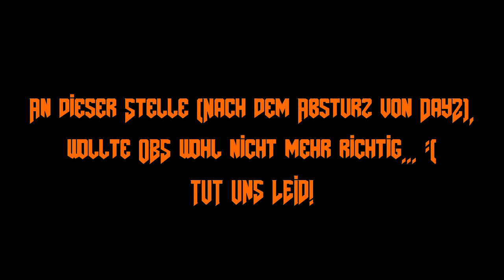DayZ: Standalone #008 - ÜBERFALL!!! + TECHNISCHE PROBLEME [Let´s Play][HD]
Ja in dieser Folge lief nicht alles perfekt, sei es nun das spielerische oder auch das technische. Wir entschuldigen uns dafür TAUSEND mal. Ich hoffe ihr habt dennoch Freude an der Folge. :)

DayZ ist ein Survival-Horror Game aus dem Hause Bohemia Interactive, es entstand aus einer MOD für ARMA 2 und wurde dadurch zu einem Renner.
Die Standalone-Edition kam 2012 auf den Markt.
Aber macht euch ein eigenes Bild! Viel Spaß! ;)

Schaut doch auch mal "Let´s Play: Shadow Tactics - Blades of the Shogun" rein